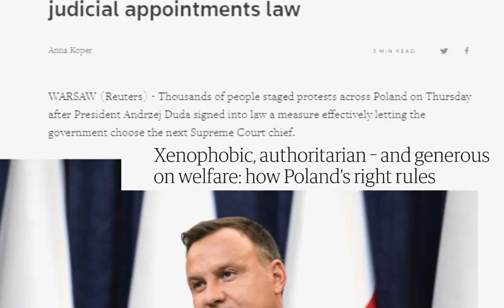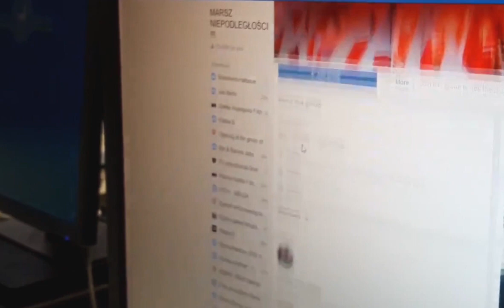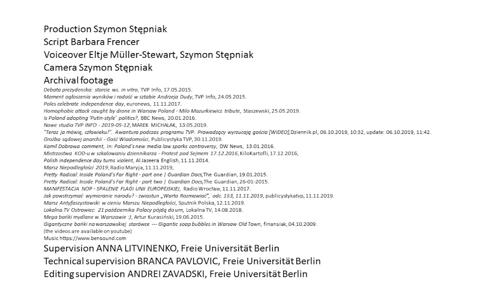Polarized Poland: How Media Contributes to Social Fragmentation